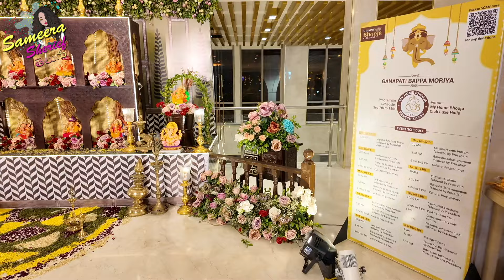Nenu Maa Attagaru Blood Test Ivvalsochhindi |Assalu Em Jatigindo Chudandi|Fun Vlog |Sameera Sherief